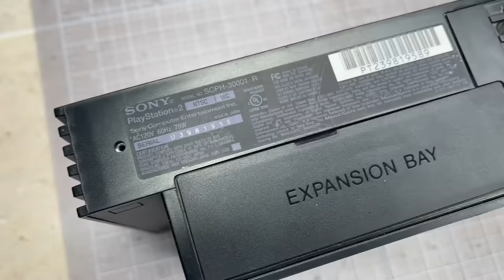PS2 Fat Customization - Window mod with clear top and RGB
In this week's episode I'm gonna show you the process to transform this old PS2 in a completely new  and different console compared to the original one. I like to do crazy this with my creations. I bought this PS2 on eBay and had some issues with the optical drive. First the disc was not spinning. Fix that cleaning the laser lens. After that the system was not reading the disc. Fix that fining tuning the laser height. After days working on this project, cutting, sanding, cleaning, painting, soldering and controller customization, I present you the result. New life for this amazing PS2 Fat game console. Super clean inside and cool paint job outside. I hope you enjoy the video.

Products I used for this restoration:

Multimeter: Klein Tools MM300
Primer: Rust-Oleum Adhesion Promoter
Montana matte varnish
Dremmel tool
Soldering iron
Thermal Pad
Degreaser: Purple Power
Precision screwdriver kit
Detailing brush
Mini bluetooth led controller
RGB lights strip